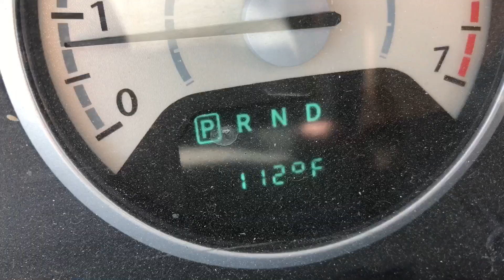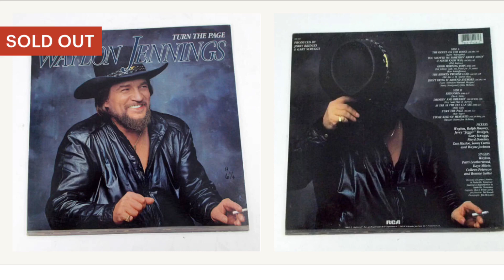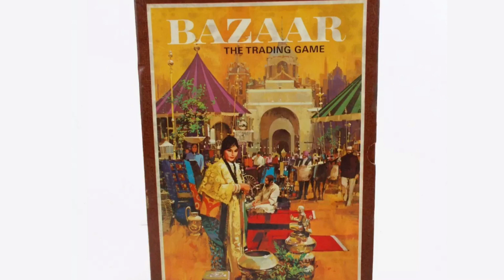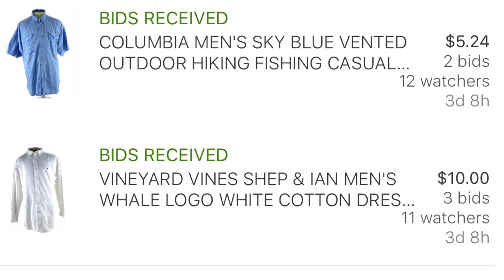IF YOU NEED HELP WITH YOUR EBAY SALES JUST AXE